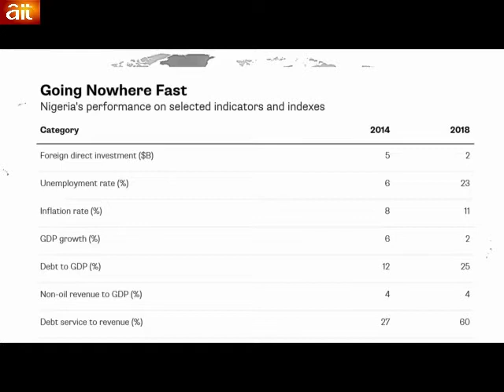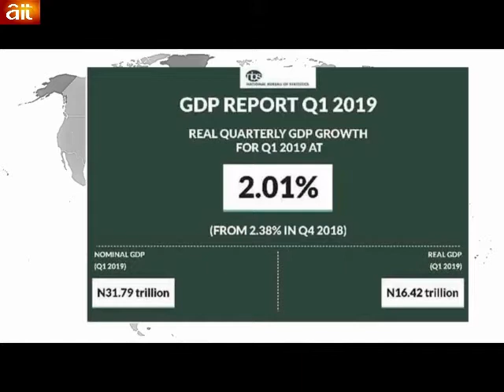BUHARINOMICS- : X-raying the Economy of Nigeria under Buhari's Administration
Paul Alaje (Senior Economist SPM Professionals) speaks with Nancy Nnaji on Buharinomics : an X-Ray of the State of the Economy